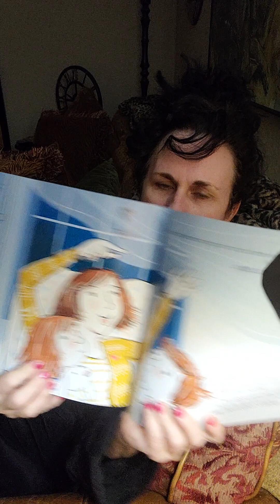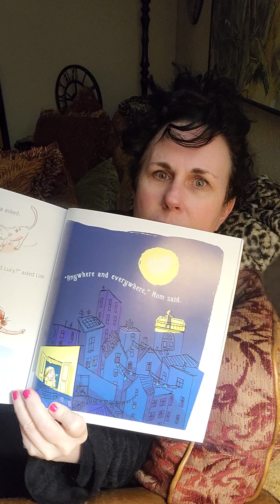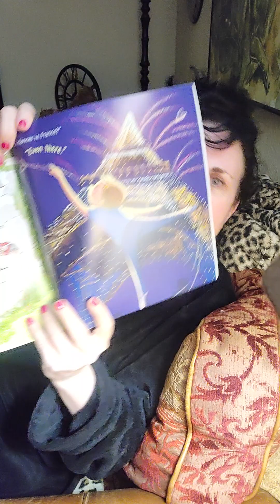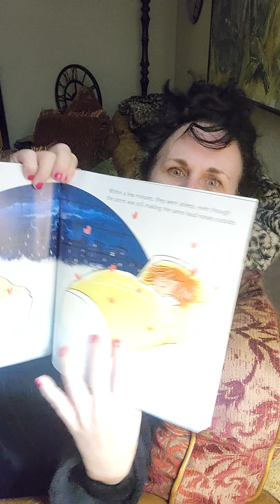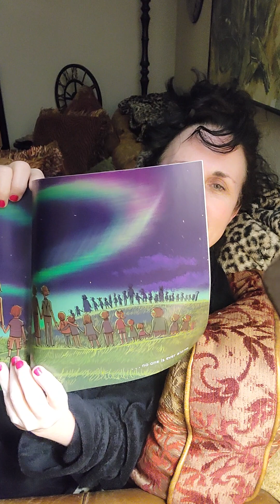STORYTIME PART 2 📚Happy February!! This is a little story about connection and love 💜